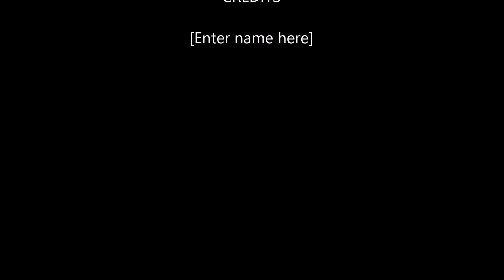Having fun With Covid-19 in a Monty Python inspired way ....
APOLOGIES in advance for lower sound - Turn volume right up or use headphones, but be prepared for loud music ! Lol.

A conversation between JH (Jonathan Hines) and JH (Jeremy Holtom) about the terrors of Covid 19. Fortunately both are well protected against the nasty little thing!! A small cat called Pumpkin appears throughout to provide reassurance in these terrifying times!